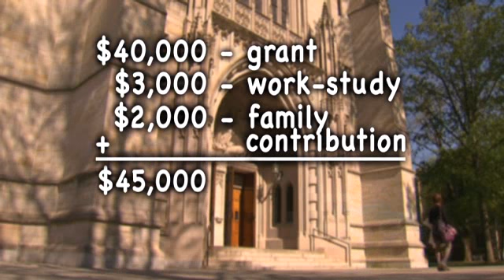Princeton gives no-loan grants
At Princeton University, students from low-income families get full-tuition grants.